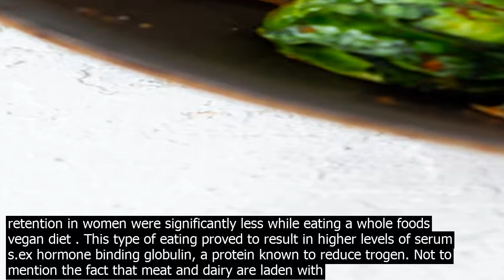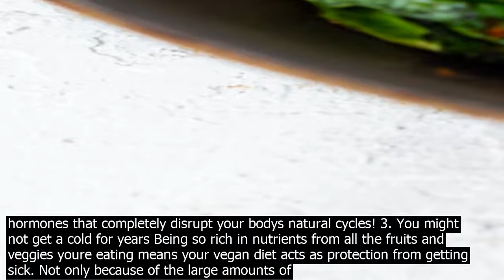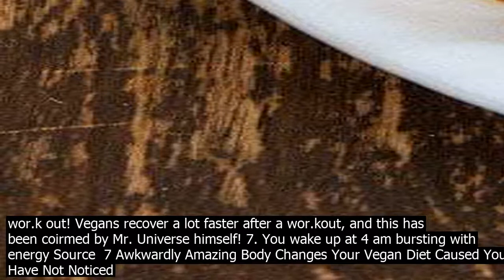Vegetarians used to eat meat were omnivorous made you make the change and hard was it for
1. Your body odor changes for the better Body odor is something thats strongly affected by whats being emitted by your sweat glands. And rather than just cooling your body, your sweat glands also release toxins – this is another primary function they have. Your ski.n is your largt organ, and it is being used by the body to eliminate part of the unwanted waste. Going vegan means you are no longer co.nsuming a huge part of that waste! Did you know that red meat and dairy are the foods that really make one stink? They cause stagnation in the body by putrefying in the digtive tract and releasing all sorts of toxins into the bloodstream through the large inttine. No more of this once you go vegan! Imagine all the mon. ey youll be saving on deodorants 2. PMS symptoms disappear PMS symptoms have long been associated with hormonal changes, particularly elevated levels of trogen. Plant based diets may help bind trogen, thus reducing PMS symptoms. This has been coirmed in a study, where duration of PMS symptoms and pain intensity particularly behavior changes and water retention in women were significantly less while eating a whole foods vegan diet . This type of eating proved to result in higher levels of serum s.ex hormone binding globulin, a protein known to reduce trogen. Not to mention the fact that meat and dairy are laden with hormones that completely disrupt your bodys natural cycles! 3. You might not get a cold for years Being so rich in nutrients from all the fruits and veggies youre eating means your vegan diet acts as protection from getting sick. Not only because of the large amounts of Vitamin C you are getting from fruits and veggies, but because the elimination of meat and dairy lowers the acidity in your body, which is the cause behind many diseases, including cancer. So, in case you havent noticed that you never got a cold, while everyone else was sneezing around you this winter – heres your wake up call 4. Improved focus and reduced risk of Alzheimers Are you finding yourself wittier, smarter and less forgetful? This would be due to all the green leafy veggies vegans co.nsume! Research has shown that eating more green leafy vegetables makes your brain sharper! Researchers tracked the diets and cognitive abilities of more than 950 older adults for an average of five years and saw a significant decrease in the rate of cognitive decline for study participants who co.nsumed greater amounts of green leafy vegetables. Team leader Martha Clare Morris coirmed this can be a very simple, affordable and non invasive way of potentially protecting your brain from Alzheimers disease and dementia. 5. Insane hair growth A lot of vegans report not only shinier healthier hair as a result of going vegan, but also hair growing a lot faster than usual. Again, not that surprising at all, since vegan foods are practically bursting with nutrients to make your hair, ski.n, and nails look fantastic. 6. Youre not sore after you wor.k out! Vegans recover a lot faster after a wor.kout, and this has been coirmed by Mr. Universe himself! 7. You wake up at 4 am bursting with energy Source  7 Awkwardly Amazing Body Changes Your Vegan Diet Caused You May Have Not Noticed